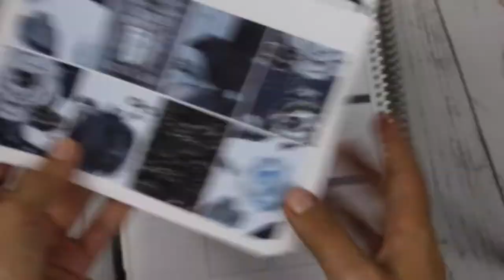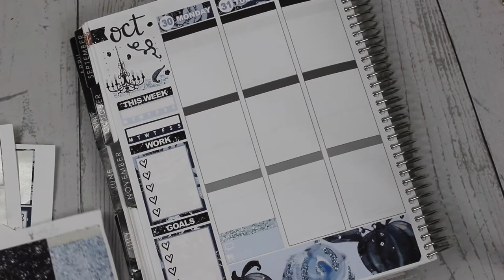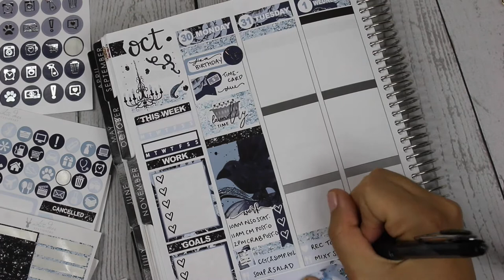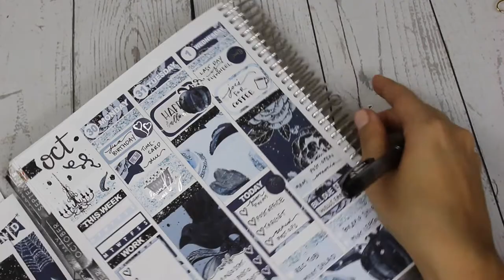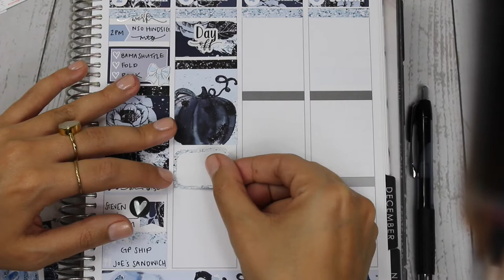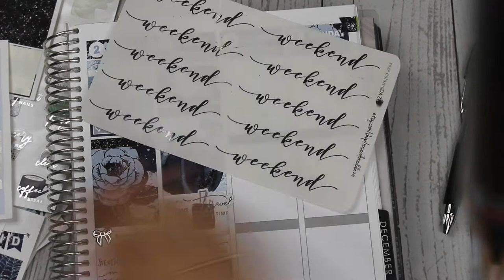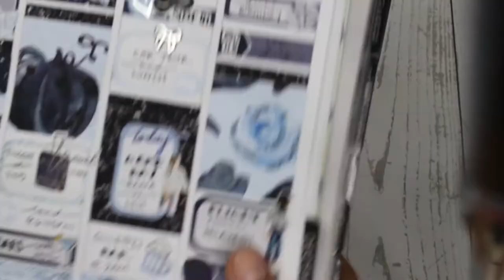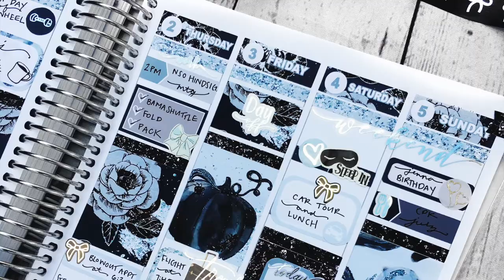Oct 30 Halloween REWIND Plan With Me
Kit by: White Deer Stationary